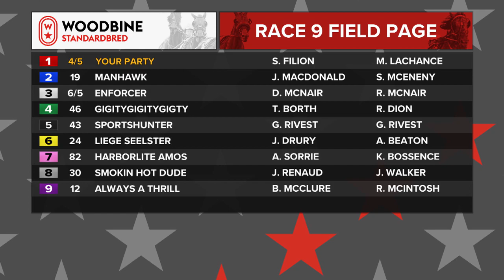Mohawk, Sbred, July 14, 2023 Race 9